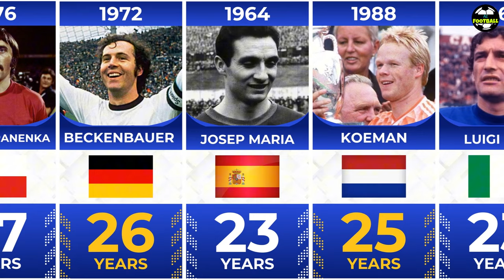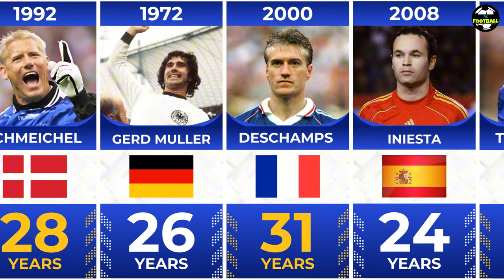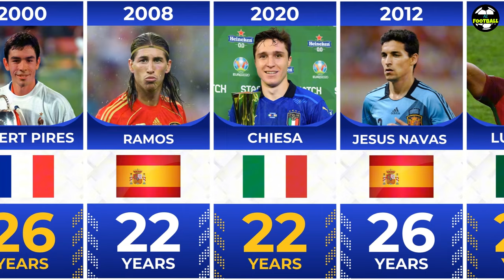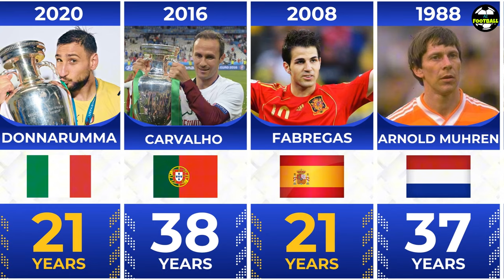THE AGES OF FAMOUS FOOTBALLERS WHEN WINNING THE EURO!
Younger than you 😭. Here is the age of famous footballers when they win the Euro! Any thoughts?